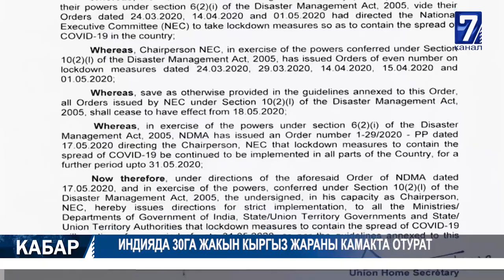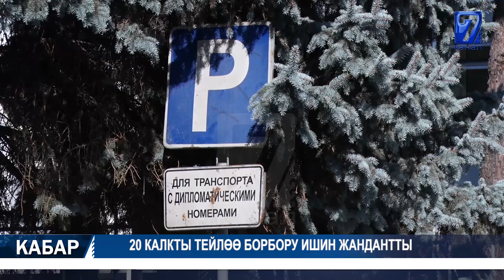ПАКИСТАНДА КЫЙРАГАН УЧАКТА 90 АДАМ МЕРТ БОЛДУ 23.05.2020 ТҮШКҮ КАБАР 12:00